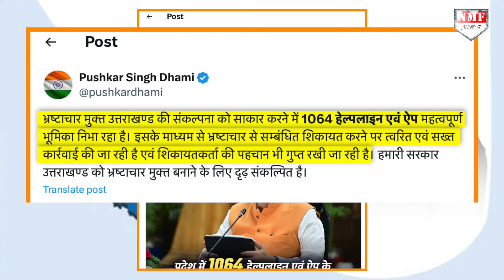मुख्यमंत्री के एक आदेश से मचा हड़कंप, भ्रष्टाचारियों को खदेड़ा, देश सन्न !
उत्तराखंड के मुख्यमंत्री पुष्कर सिंह धामी ने प्रदेश को भ्रष्टाचार मुक्त बनाने के लिए जो कदम उठाए हैं वो काबिल ए तारीफ़ हैं। क्या क्या एक्शन लिए गए हैं इस रिपोर्ट में देखिए।

namrata
fazl